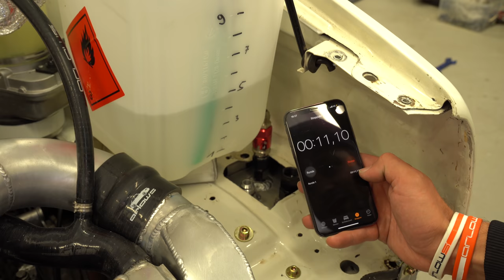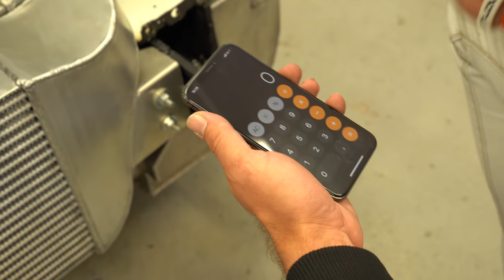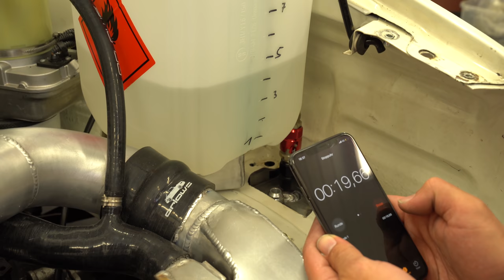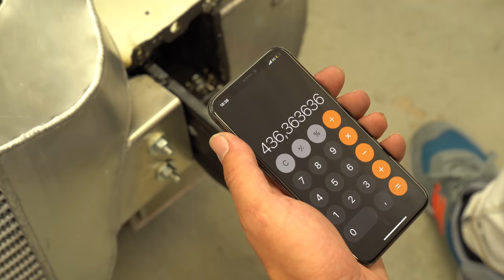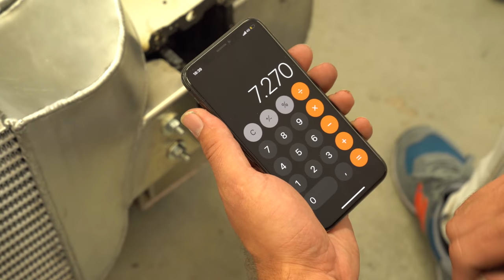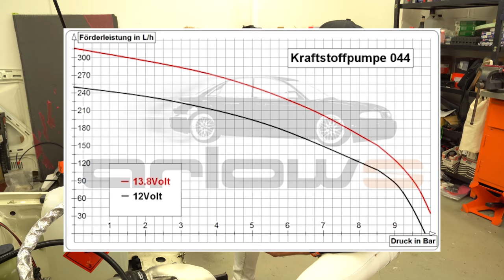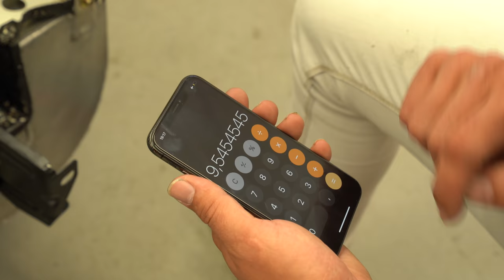Wir bauen die Benzinleitungen und messen wieviel Liter die Pumpen schaffen! | Philipp Kaess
Weiter geht es am Kraftstoffsystem von Marius!

Zunächst montieren wir die Kraftstoffleitungen aus dem Arlows Dash Sortiment und anschließend schauen wir wieviel Volumen die Kraftstoffpumpen schaffen!